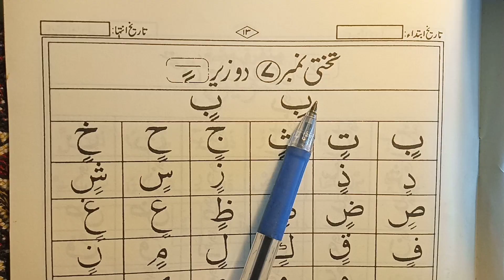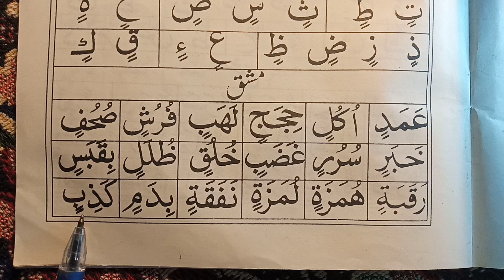IQRA QAIDA|Takhti Number 7 Do Zer Part 3|Learn Quran With Mariam Siddique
In Shaa Allah It Will Be Sadqa e Jaria For You
Jazakum ullah o Khair